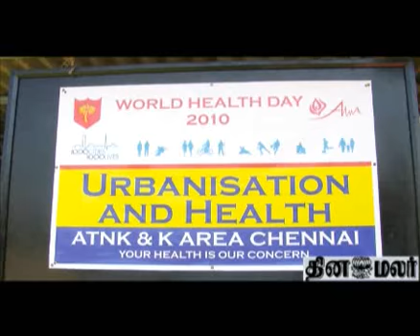World health day-army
Regarding world health day for army people and their family,check up, consultation and competitions were conducted.